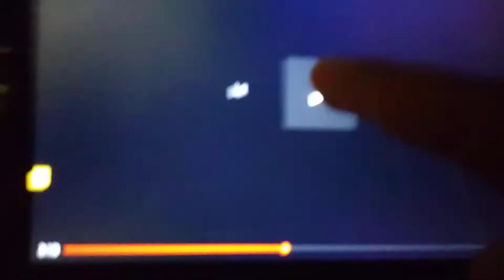DLC: MGM/United Artists/Morgan Creek/Castle Rock/Scott Free (2003)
Dream Logo Combo: Metro Goldwyn Mayer/United Artists/Morgan Creek Productions/Castle Rock Entertainment/Scott Free Productions (2003)

As part of my movie here the logos were Army and Sarge went to camping in world war at the woods doing this summer like: Metro Goldwyn Mayer (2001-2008)/United Artists (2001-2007)/Morgan Creek Productions (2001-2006)/Castle Rock Entertainment (1994 with AOL Time Warner byline and UK High Pitched)/Scott Free Productions (1996)

Movie Release Date: August 2003
DVD Release Date: December 2003

Movie Rated PG-13: For Strong Volance Some Language

PS: Taking from my homemade movies: Army Men The Cult Natural (August 2003)

PSS: I do Not Own these logos is belong to Metro Goldwyn Mayer Studios Inc & Warner Bros Entertainment Inc